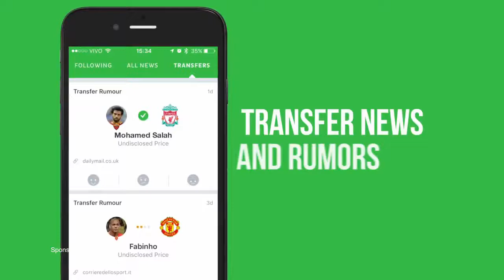Tottenham Hotspur vs AS Roma 2-3 - Highlights & Goals - 25 July 2017 [ Petra Metzger ]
English Commentary
By FOOTBALL SPOTLIGHT

Tottenham Hotspur vs AS Roma 2-3 Highlights & Goals
ICC Cup, 25 July 2017.

0-1 Diego Perotti
0-2 Cengiz Under
1-2 Harry Winks
2-2 Janssen
2-3 Tumminello

Tottenham 2 Roma 3: Kolarov makes debut in thriller.

A late goal from Marco Tumminello gave Roma an entertaining 3-2 victory against Tottenham at the International Champions Cup.

Aleksandar Kolarov made his Roma debut in a thrilling 3-2 win over Tottenham at the International Champions Cup.

Kolarov, who only joined Roma from Manchester City on Saturday, was booked during the first half at Red Bull Arena.

A first-half penalty from Diego Perotti and goal from debutant Cengiz Under had put the Serie A side in complete control on Tuesday.

However, Harry Winks and Vincent Janssen struck in the closing stages the latter in the 91st minute – to draw level.

But Roma incredibly found a winner seconds later, Marco Tumminello tapping in to give Eusebio Di Francesco's men their victory.
Petra Metzger